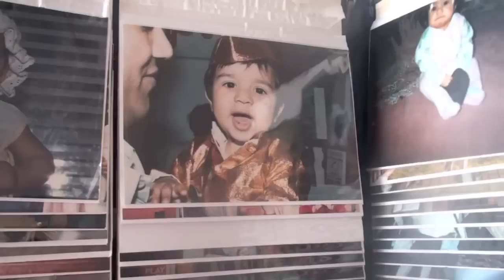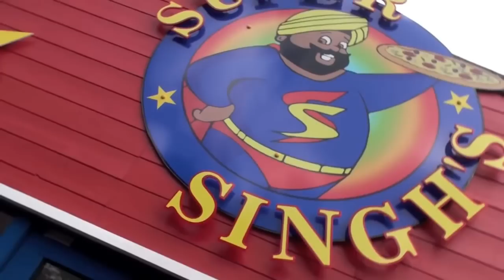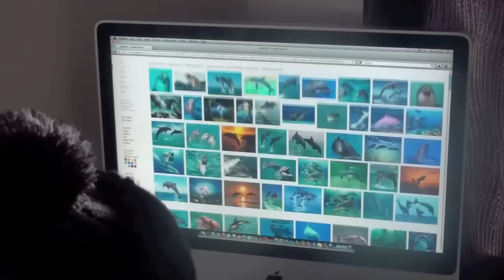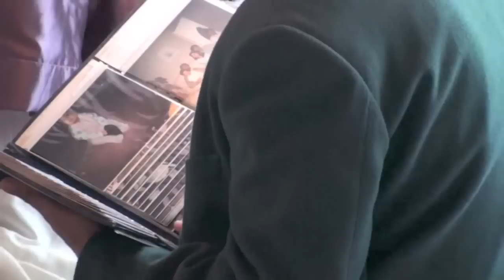Diary Of A Badman 2.2 | Humza Productions